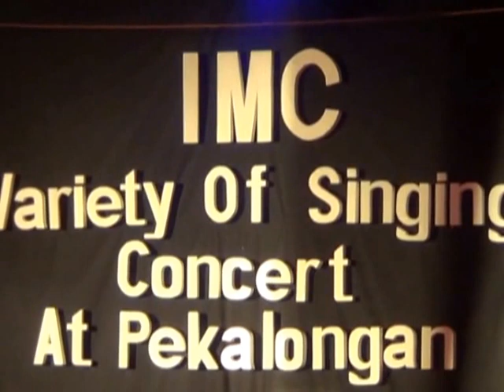Konser Paduan Suara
Variety of Singing Concert STAIN Pekalongan on Batik TV